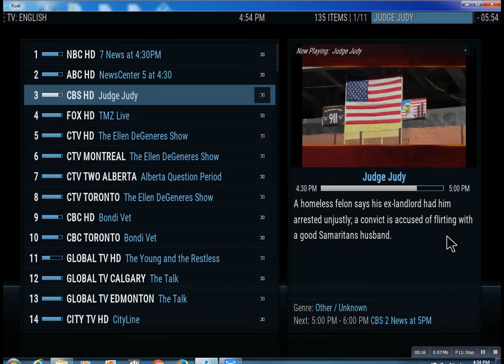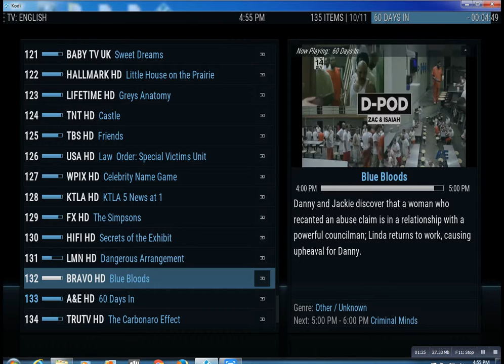IPTV Subscription Lloyd Harbor NY Lonnytv